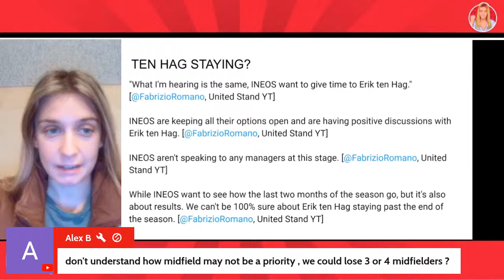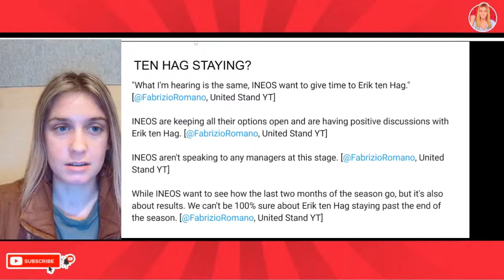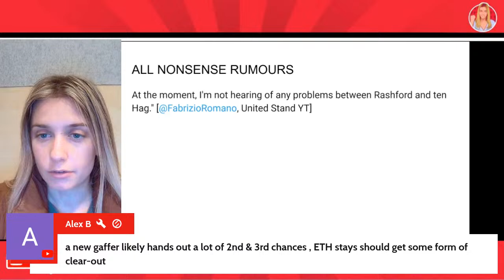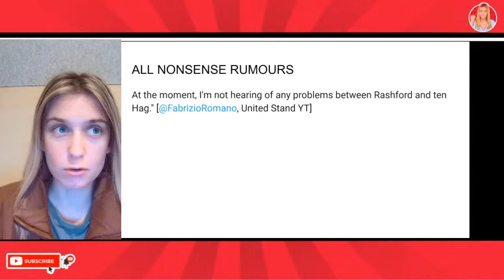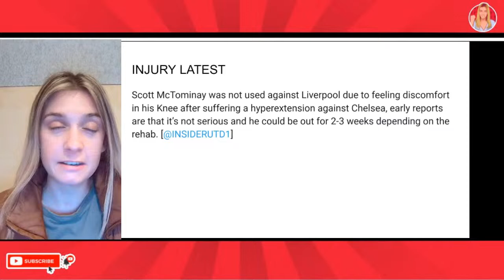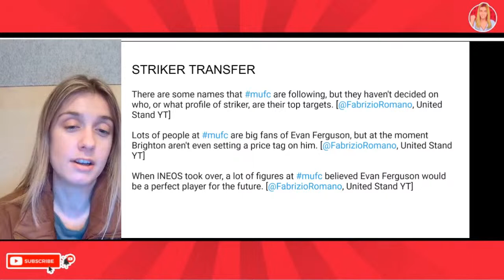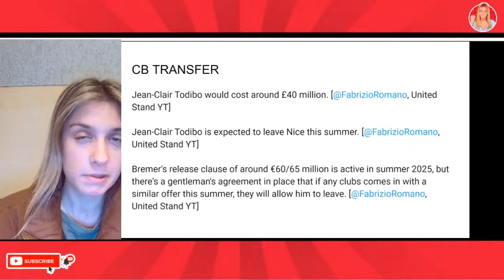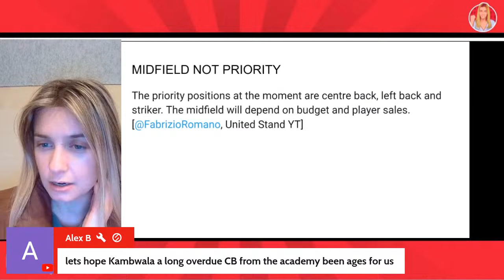INEOS Move Has Fans Worried! New Transfer Approach & Ten Hag/ Rashford BUST UP Is Fake Rumours!